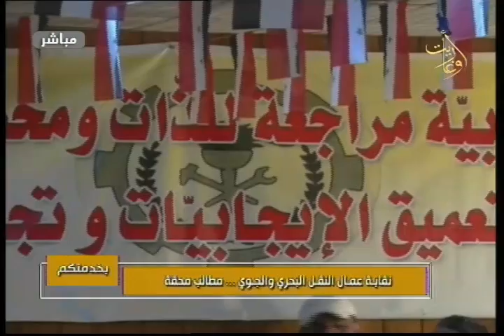بخدمتكم - المؤتمرات النقابية .... والمكاسب العمالية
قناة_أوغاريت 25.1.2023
بخدمتكم - المؤتمرات النقابية والمكاسب العمالية - الطبقة العاملة في سورية عطاء مستمر - النقابات العمالية ... طروحات ومطالب هامة
المؤتمرات النقابية محطات هامة لمناقشة أوضاع العمل والعمال فما دور اتحاد_العمال في متابعة شؤون وشجون الطبقة العاملة؟؟
وكيف يتم متابعة المطالب والطروحات التي تقدمها النقابات العمالية ؟؟ وماالمكاسب التي تحققت للعمال وأسرهم ؟؟؟
في حال وجود استفسار عن دور اتحاد العمال والنقابات المهنية يمكنكم متابعة برنامج بخدمتكم  والتواصل معنا مباشرةً عبر برنامج بخدمتكم على أثير اذاعة أمواج وقناة اوغاريت
 ضيوفنا  في الاستديو
نائب رئيس اتحاد عمال محافظة اللاذقية الأستاذ

اشراف
اعداد
تقديم
اخراج